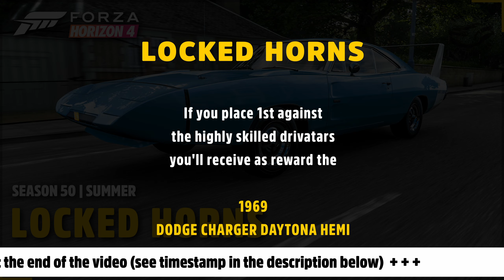How to win LOCKED HORNS | with tune | Season 50 Summer | Forza Horizon 4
Today back again in Forza Horizon 4. It's still a terrific game!

LOCKED HORNS - a seasonal championship in the season 50 summer of the Forza Horizon 4 festival playlist.

If you place first against the highly skilled drivatars you’ll receive the 1969 DODGE CHARGER DAYTONA HEMI as reward.

I drove the
2015 CHEVROLET CAMARO Z/28.

You can find the share code of the used tune in this video after the races.
In this video you can see how the set-up works in the different race events.
In this video I’ve set the drivatar difficulty to UNBEATABLE.

NOTES ON TUNE
Assistance systems (such as ABS, traction and stability control) are always switched off.

It's not about setting new time records for me. I try to find a balance between speed and handling. So I'm not just aiming for top speed, because the car also has to steer safely through the corners and brake well.

I try to race clean as much as possible without touching the walls or other cars. Sometimes I brake for drivatars, too. 😉

Heute wieder zurück in Forza Horizon 4. Es ist noch immer ein großartiges Spiel!

GIB MIR HÖRNER - eine Saisonmeisterschaft der Serie 50 Sommer der Forza Horizon 4 Festival Spielliste.

Wenn du den ersten Platz gegen die sehr erfahrenen Drivatare belegst, erhältst du den 1969er DODGE CHARGER DAYTONA HEMI als Belohnung.

Ich fuhr den
2015er CHEVROLET CAMARO Z/28.

Du findest den Freigabecode für das Tuning im Video nach den Rennen.
In diesem Video kannst du sehen, wie das Tuning in den verschiedenen Rennen funktioniert.
In diesem Video habe ich die Schwierigkeit der Drivatare auf UNSCHLAGBAR gestellt.

HINWEISE ZUM TUNING
Assistenzsysteme (wie z.B. ABS, Traktions- und Stabilitätskontrolle) sind immer ausgeschaltet.

Es geht mir nicht darum, neue Zeit-Rekorde aufzustellen. Ich versuche, ein Gleichgewicht zwischen Geschwindigkeit und Handling zu finden. Ich ziele also nicht nur auf die Höchstgeschwindigkeit ab, denn das Auto muss sich auch sicher durch die Kurven lenken und gut bremsen lassen.

Ich versuche, so gut es geht, saubere Rennen zu fahren, ohne Wände oder andere Autos zu berühren. Und manchmal ich bremse auch für Drivatare. 😉

00:00 Start
00:05 Used Car | benutztes Auto
00:09 Reward | Belohnung
00:13 difficulty settings | Schwierigkeitseinstellungen
00:17 Broadway Crossfire
02:43 Derwent Valley Dash
05:03 Lakehurst Rush
07:46 Tune | Tuning

Forza Horizon 4 is a game by Turn 10, Playground Games and Microsoft